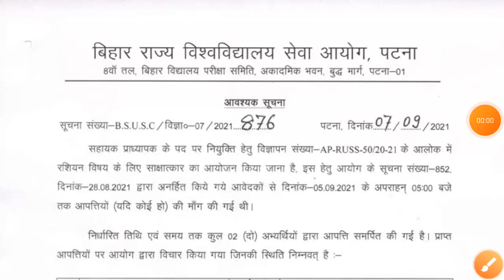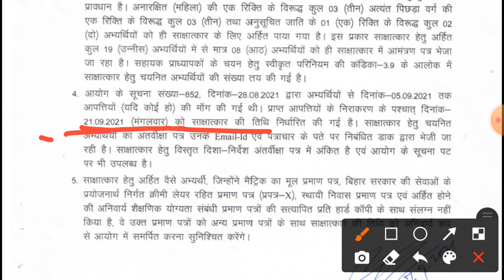Bihar Assistant Professor Interview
phd exam Date

Bihar assistant professor vacancy